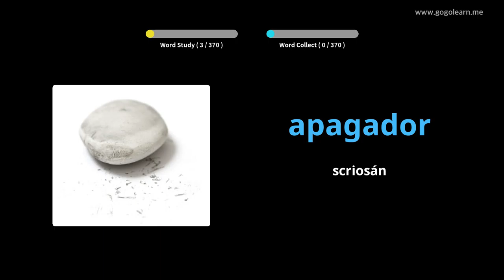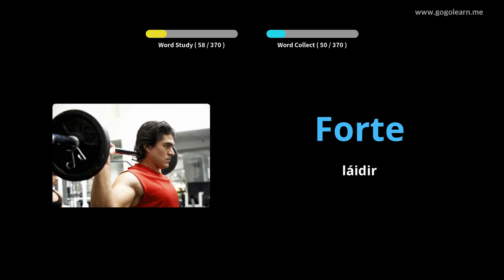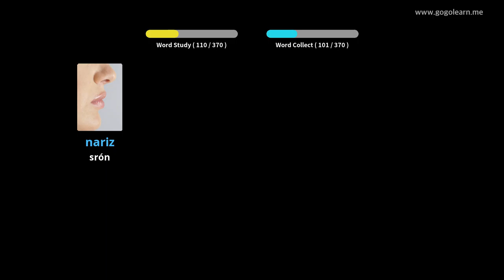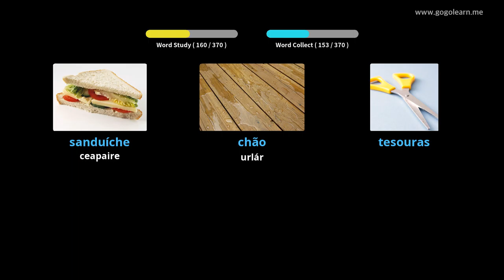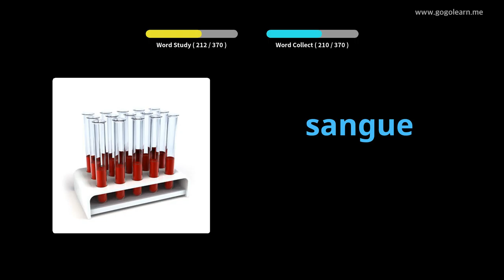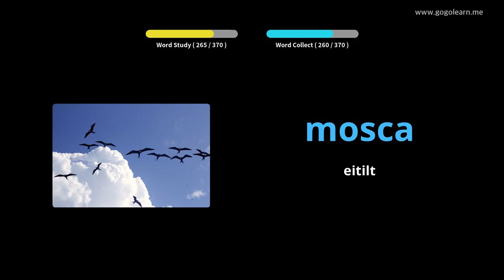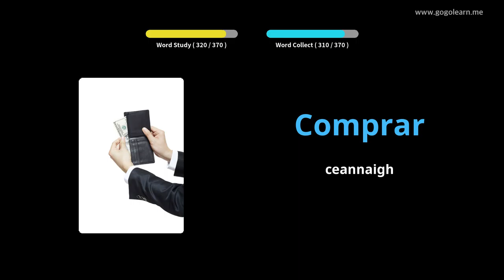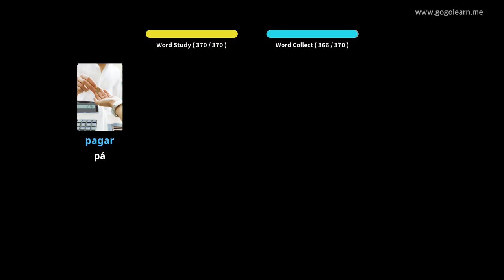Stór Focal na Portaingéile Leanaí Bunúsacha | Golearn